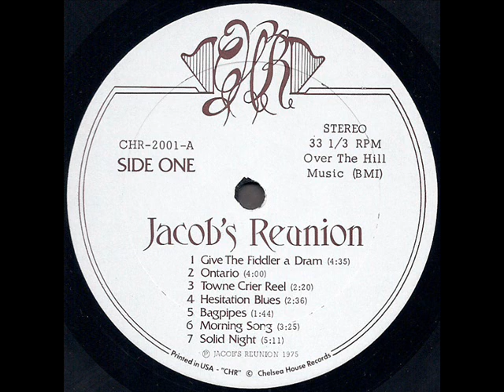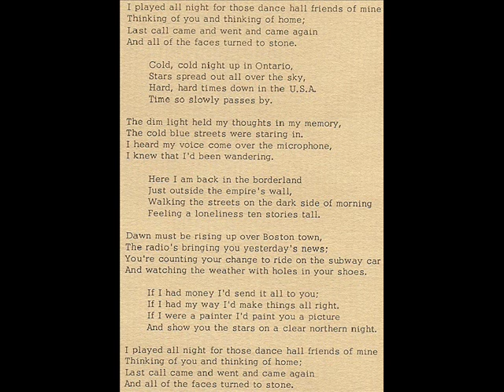Jacob's Reunion 1975 *Ontario*